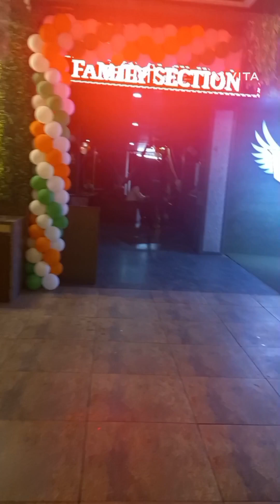Rukhmani Dhaba | Thane Nashik Highway | Dhaba Vlog | Dinner at Dhaba